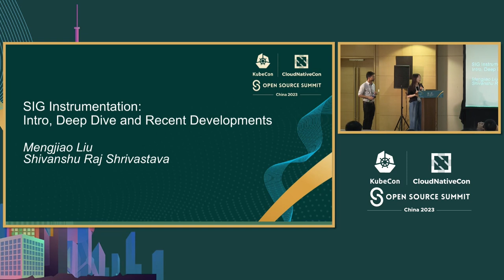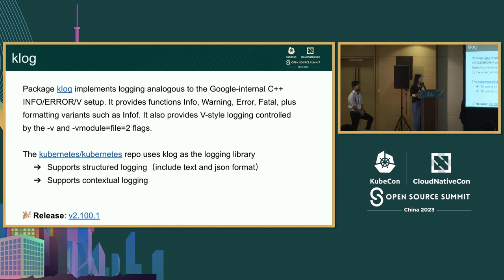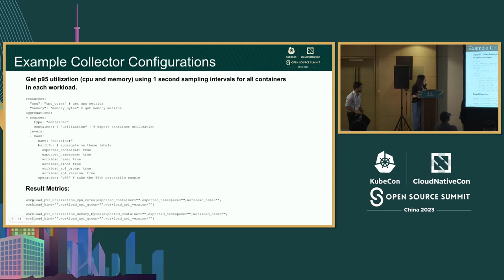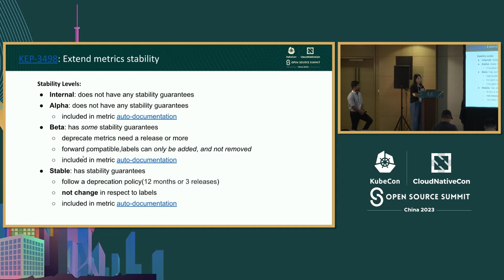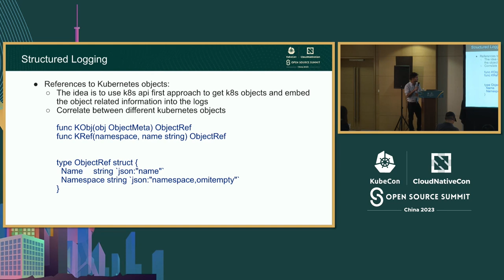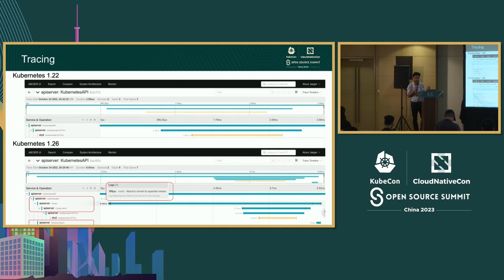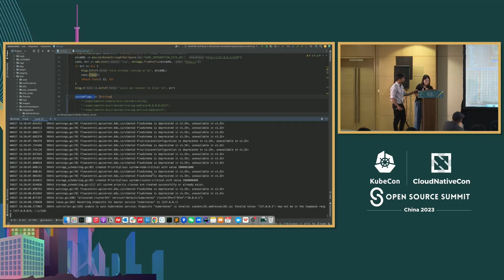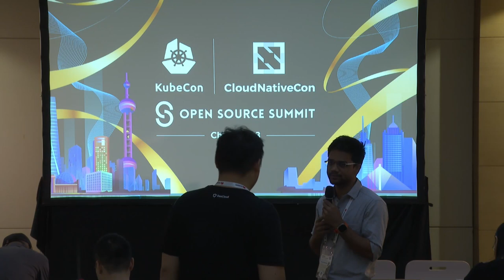SIG Instrumentation: Intro, Deep Dive and Recent... - Mengjiao Liu & Shivanshu Raj Shrivastava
SIG 仪器仪表：介绍、深入探讨和最新发展 | SIG Instrumentation: Intro, Deep Dive and Recent Developments - Mengjiao Liu, DaoCloud & Shivanshu Raj Shrivastava

Kubernetes SIG Instrumentation 负责确保整个 Kubernetes 项目中高质量和一致的仪表化。了解我们如何确保 Kubernetes 项目中的统一仪表化。深入了解我们过去和当前的计划，包括分布式跟踪的进展，以及我们在将跟踪与日志和指标相关联方面的工作。我们最近的工作是通过结构化和上下文日志记录使 Kubernetes 发出可解析的日志。我们将尝试提供有关如何有效利用原生 Kubernetes instrumentation 来调试您的集群的见解，而且我们也将提供有关如何积极贡献我们的 SIG 的指导。参加本次会议，了解更多关于如何参与 SIG Instrumentation 的信息，以及如何贡献的指引。

Kubernetes SIG Instrumentation is responsible for ensuring high quality and consistent instrumentation across the Kubernetes project. Discover how we ensure uniform instrumentation throughout the Kubernetes project. Gain valuable insights into our past and current initiatives, including advancements in distributed tracing and our work on correlating traces with logs and metrics. Our recent work in making Kubernetes emiting parsable logs with the help of structured and contextual logging. We'll try to give insights on how to effectively leverage native Kubernetes instrumentation to debug your clusters, but we will also provide guidance on how you can actively contribute to our SIG. Join this session to learn more about how to get involved in SIG Instrumentation and get some pointers to get started with contributions.